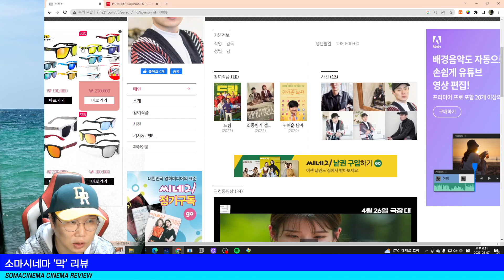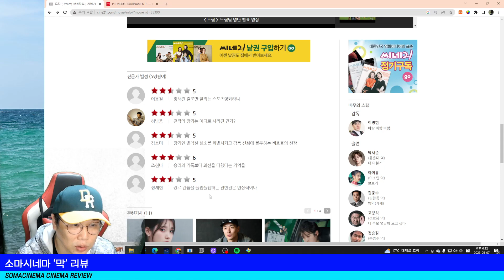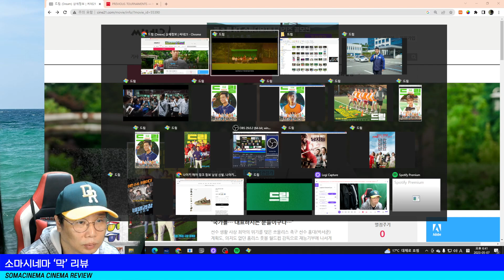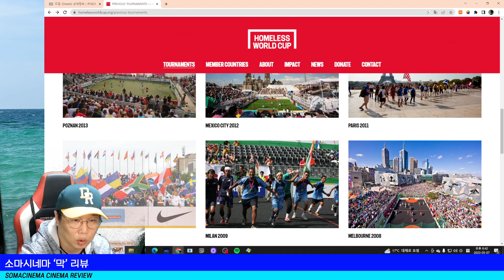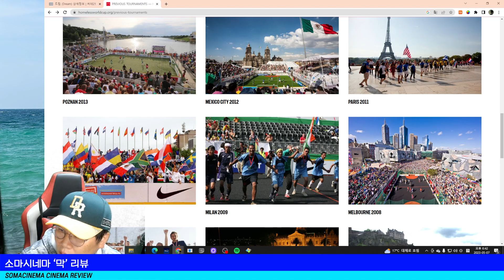드림 : 로코를 꿈꾸었던 휴먼드라마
* 영화 소개

드림 (Dream, 2023)
감독 : 이병헌
출연 : 박서준, 아이유, 김종수, 고창석, 손범수, 이현우, 양현민, 홍완표
한국 영화 2023년작

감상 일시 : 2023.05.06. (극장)